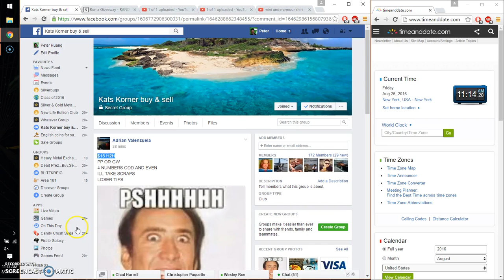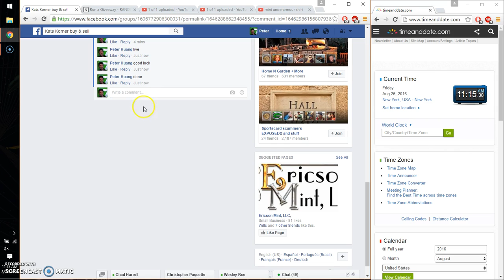$15 h2h pp or gw